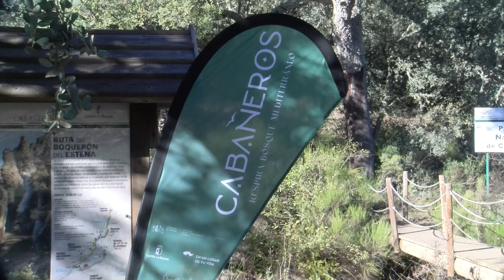Gran acogida en el primer fin de semana del 27 Aniversario del Parque Nacional de Cabañeros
La celebración del 27 Aniversario del Parque Nacional de Cabañeros tuvo una gran acogida el pasado fin de semana. Y es que durante tres días viajeros de diferentes puntos de la región y de la Comunidad de Madrid pudieron disfrutar de actividades vinculadas al turismo de naturaleza como avistamiento de aves, rutas de senderismo o el taller de fotografía de naturaleza. Experiencias que también continúan este fin de semana.